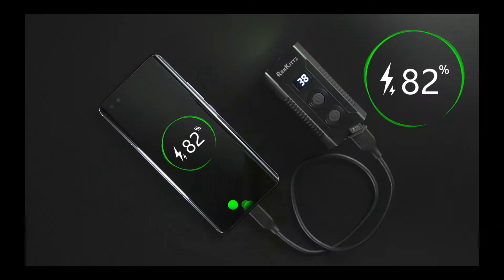Bike Lights Set Super Bright (5000mAh Battery) USB Rechargeable Power Bank Function LCD Display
[SUPER BRIGHT & ALL-ROUND LIGHTING]: The bike light adopt the new American LED wick design, the brightness of which can reach 3200 lumens, exceeding 95% of bycicle lights led on the market. The lighting distance is 300m. A wide-range low beam light is installed on the front of the mtb lights set which enhances the brightness in the 160°range in front of the tire; this helpsto make the line of sight clearer when riding at night or in foggy weather and can ensure safety during travel
[5000 MAH HIGH-CAPACITY BATTERY & POWER BANK FUNCTION]: The exposure bike lights has two built-in high-capacity 18650 rechargeable batteries, the total capacity of which reaches 5000 mAh. Cree bike light can last for up to 6.5 hours in the high brightness mode.Front bike lights usb rechargeable can last for 18 hours in the low-brightness mode.Built with original reverse charging technology, the led bike lights can be used as a 5000 mAh power bank when outdoors which can charge mobile phones.
[POWER DIGITAL DISPLAY]: The mountain bike lights use advanced power calculation chip and LCD screen in the United States. Compared to traditional bike front lights, our bicycle lights led can check the power of the rechargeable bike light set at any time during riding. The power reading can be accurate to one hundredth of a , so you can be more confident when riding.
[RECHARGEABLE TAILLIGHT]: When buying a bike lights set rechargeable, we also include a rechargeable bicycle taillights with a capacity of 240 mAh, which can save battery costs immediately. When you ride at night, the super-bright red light from the rear bike lights will alert any drivers coming from behind of your presence, cycling lights & reflectors provide you with 360-degree protection and making cycling safer.
[TOP MATERIAL]: The bike light set rechargeable is made from military-grade aluminum alloy which can withstand a pressure of more than 1,000 pounds, and bike light set will stay intact even if mtb light is dropped from a very high place. At the same time, bike light front is anti-corrosion and anti-wear, and the service life of cycling lights is more than 5 times that of normal bicycle front light. It can be used even in extreme weather.